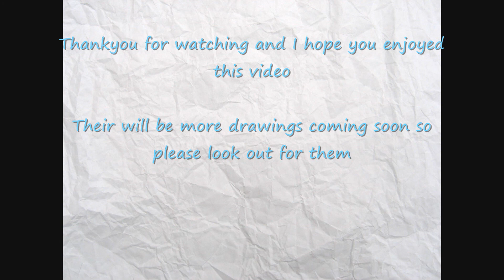Titanic - Rose Dawson drawing by Lawrence Arbery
A pencil drawing of Rose Dawson that I drew.
Pencils used: 4b, 3b, b